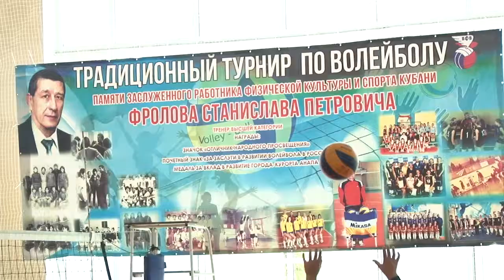Первое место завоевали волейболисты Анапы на престижном турнире